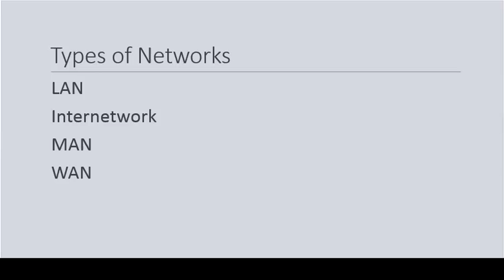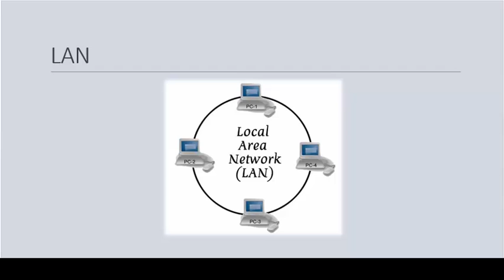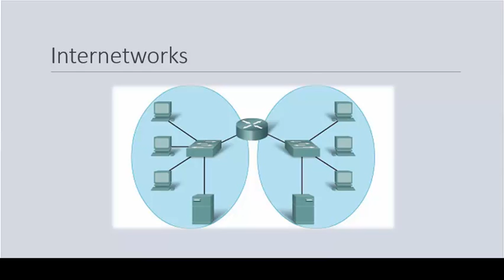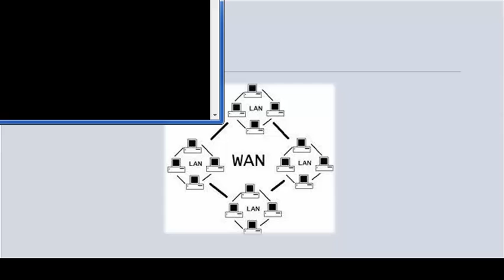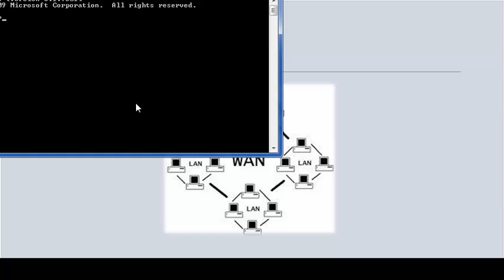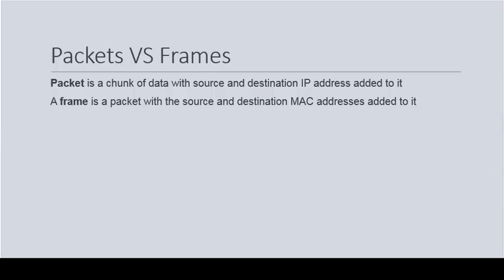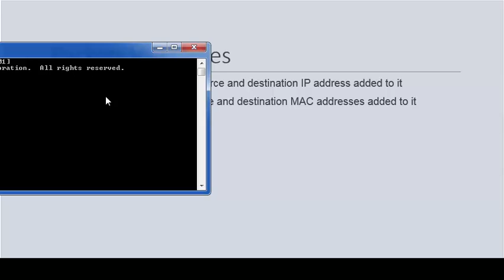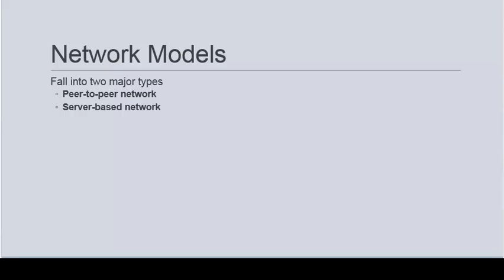LAN, MAN, WAN, Client/Server, P2P and Domain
Topics covered are:
LAN, MA, WAN, Client/Server, P2P and